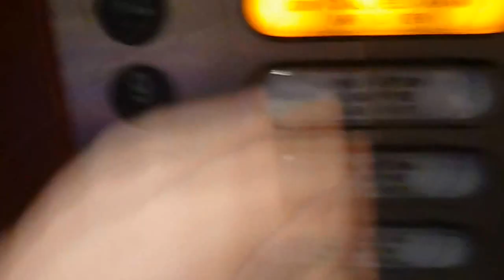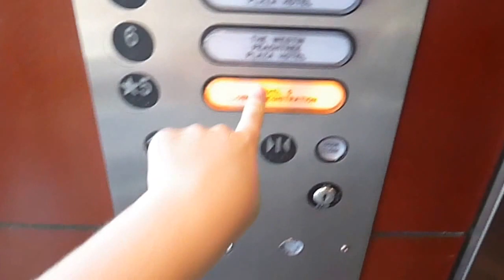Elevators at the Sundial Restaraunt at the Westin at Peachtree Plaza in Atlanta GA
These are the elevators to the Sundial restaraunt at the Westin at Peachtree plaza in Atlanta GA.  The elevators are Otis, are scenic, and serve 72 floors.